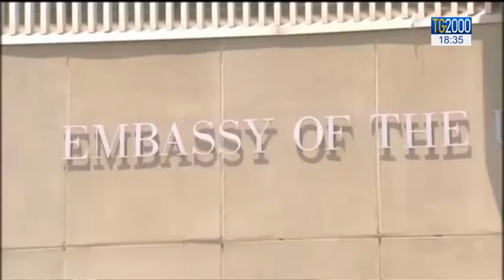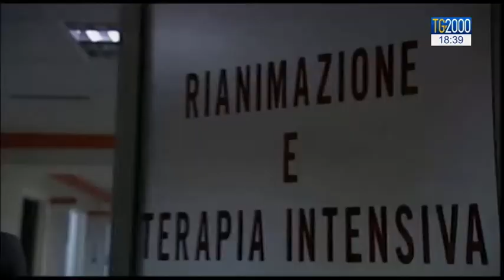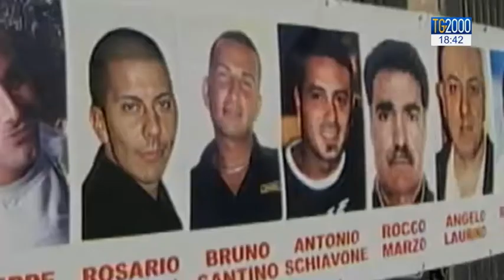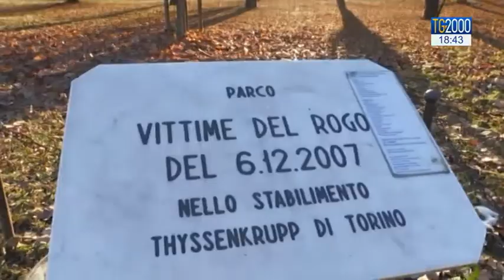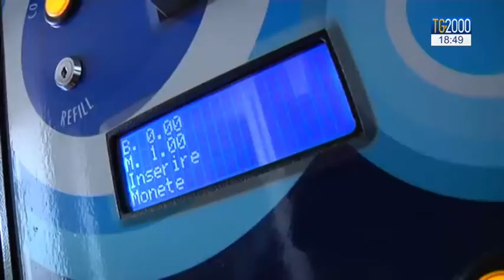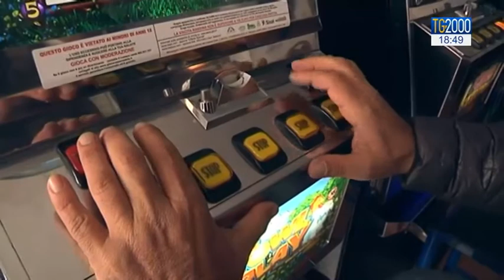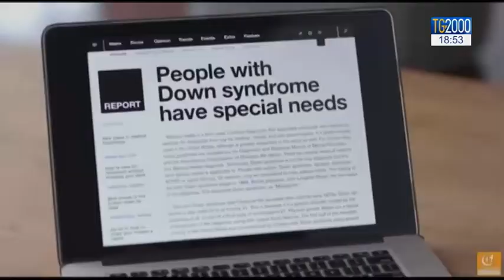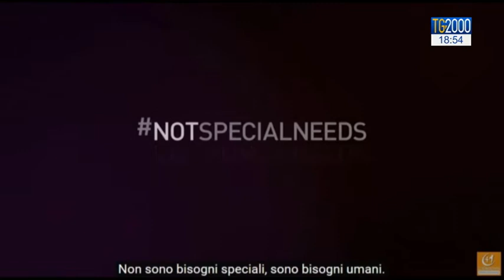Tg2000 del 5 dicembre 2017 - Edizione delle 18.30